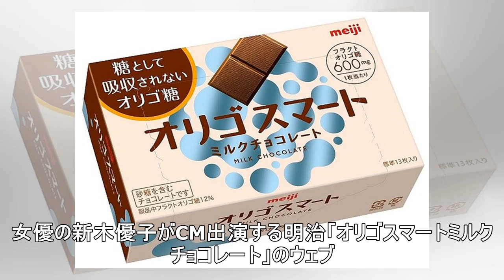新木優子「ありがとうオリゴ糖」キュートな“なななな～ダンス”披露